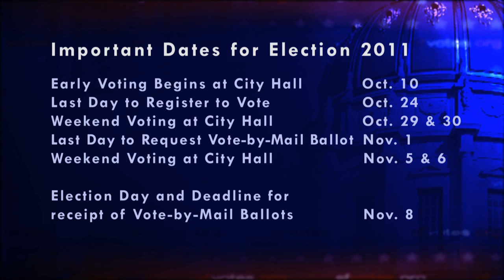David Onek - SF Votes 2011